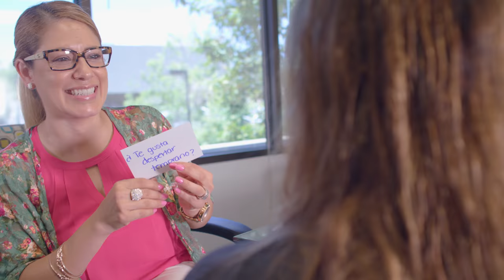The Futures Academy Difference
One student and one teacher, fully engaged through customized scheduling and learning plans uniquely tailored to your child’s skills, interests, and most importantly, their rate of progress.